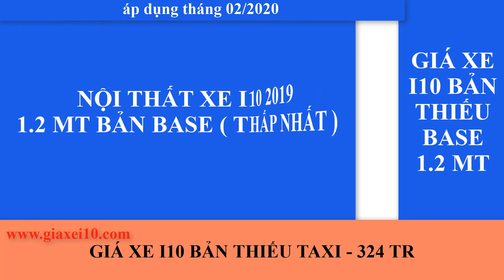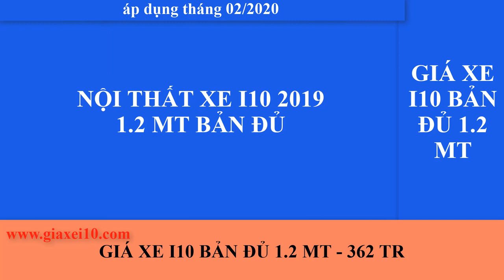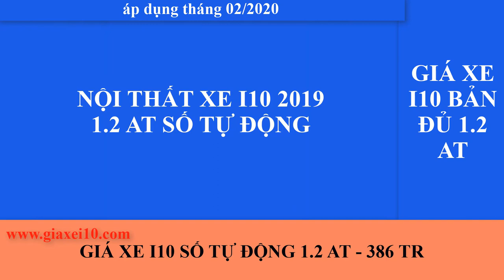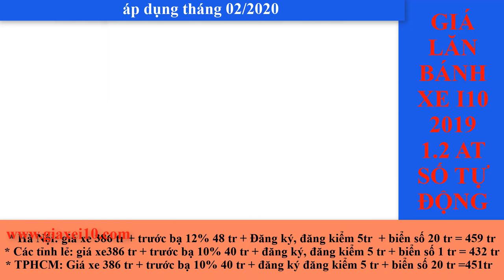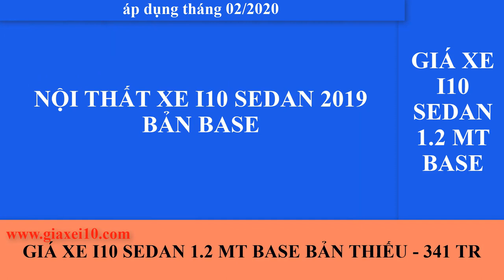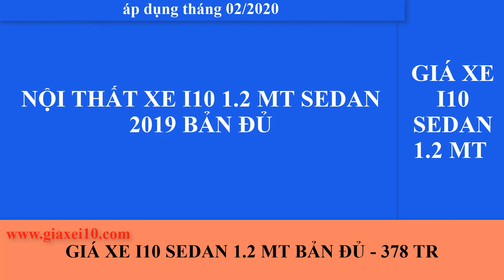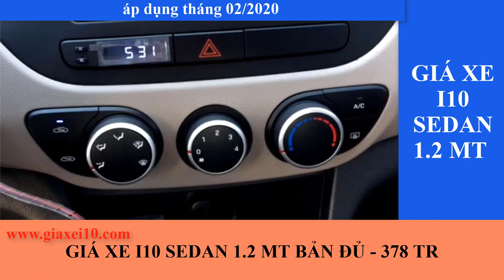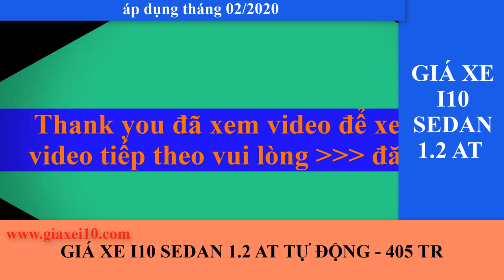Giá xe hyundai i10 2020 áp dụng tháng 02/2020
Giá xe i10 2020 áp dụng tháng 02/2020